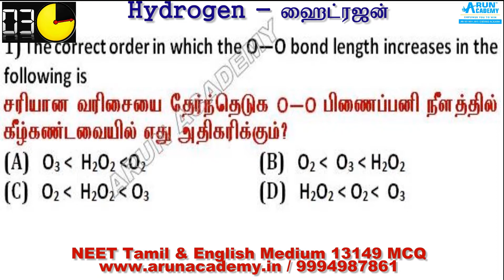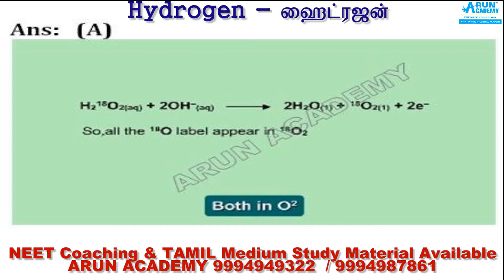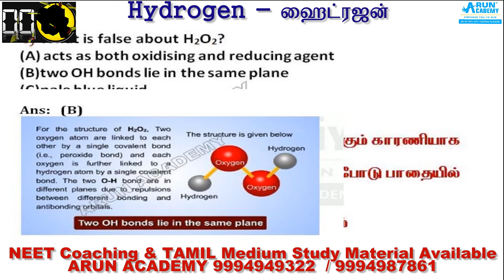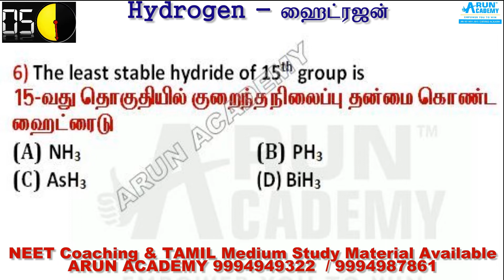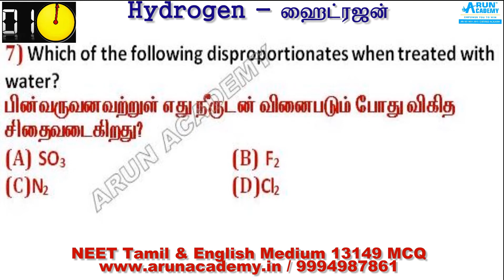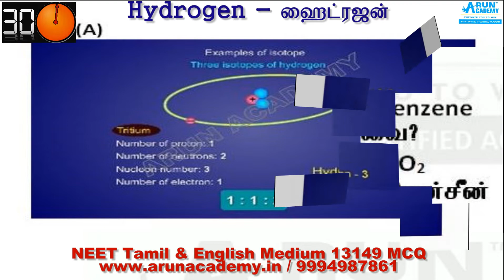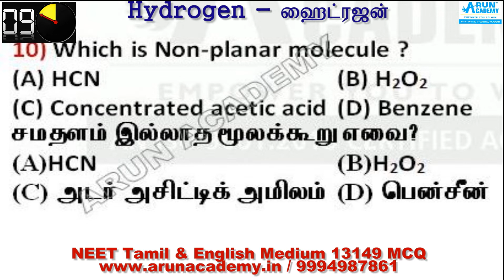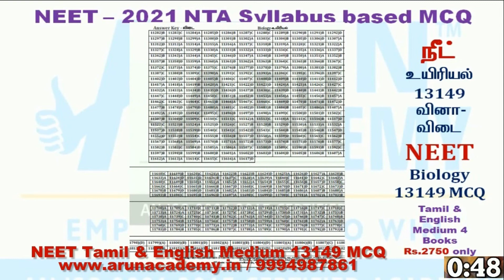NEET Chemistry Test- 62 l ஹைட்ரஜன் - Hydrogen important Questions